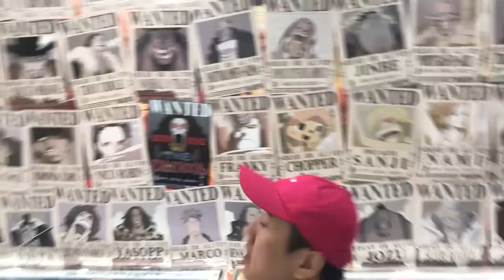[Vlog] 키덜트 성지 방문 2탄! 피규어 뮤지엄 제주!!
상추들 ㅅㅎㅇ~ 제주도 다녀왔어요~
제주에서까지 덕질은 멈출 수 없다.
여기가 천국이다! 눈호강 하고 가세요~! ^^
(셀카봉이라 눈피곤 주의! 자막 없음 주의! )